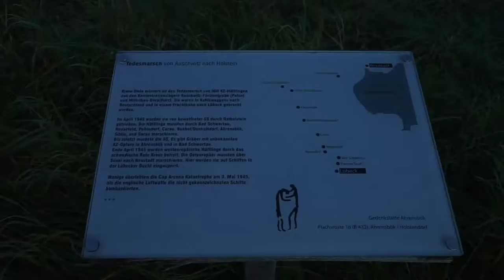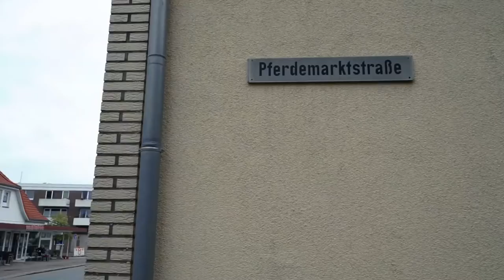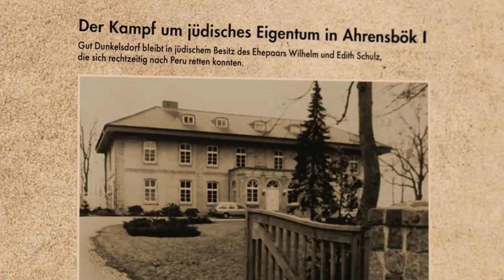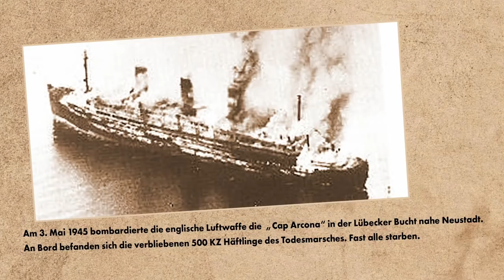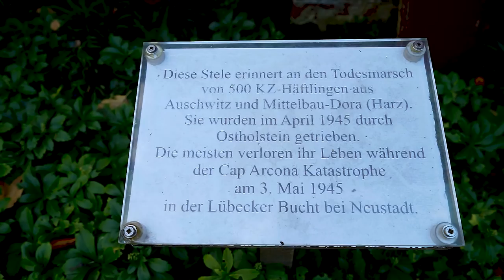VERDRÄNGEN und ERINNERN - Kindheit im Nationalsozialismus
Kurzinhalt: Hans Otto Mutschler und Jörg Wollenberg erzählen von ihren erschreckenden Kindheitserlebnissen im Nationalsozialismus, die sie ihr Leben lang nicht loslassen.
Mehr Infos: In „Verdrängen und Erinnern - Kindheit im Nationalsozialismus“ kommen zwei Zeitzeugen zu Wort, die in ihrer Kindheit in Ahrensbök den Nationalsozialismus erlebten und den Todesmarsch der KZ-Häftlinge von Auschwitz nach Holstein mit eigenen Augen beobachten konnten: Hans Otto Mutschler und Jörg Wollenberg. Beide stellen sich ihren traumatischen Erlebnissen und ertragen die Widersprüche der eigenen Gefühlswelt, indem sie Zeugnis ablegen. Dadurch wollen sie jungen Menschen ein Beispiel geben und zeigen, dass Freiheit, Menschlichkeit und Demokratie Werte sind, für die es sich zu leben lohnt.
Ein Film von Martina Fluck / Schnitt und Animation Stefan Schulze / Musik Felix Raffel
Im Auftrag der Gedenkstätte Ahrensbök
@YUCCA Filmproduktion 2021